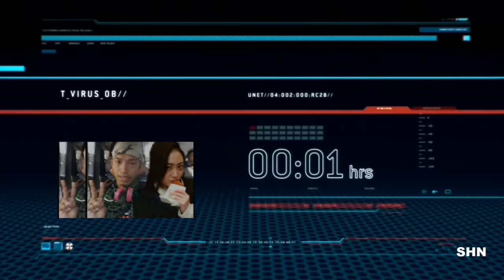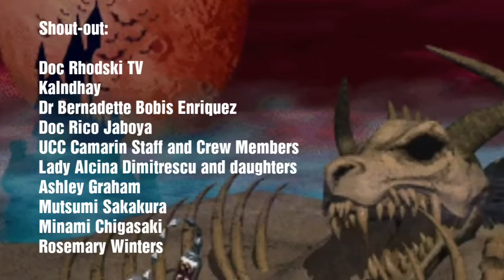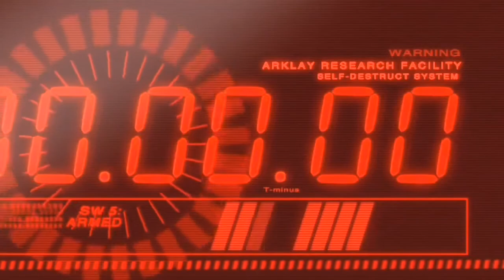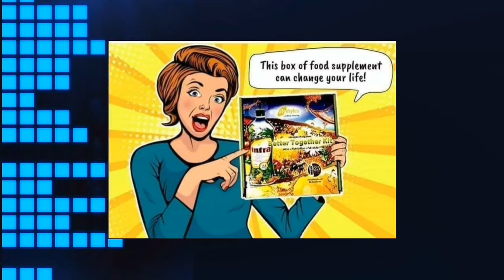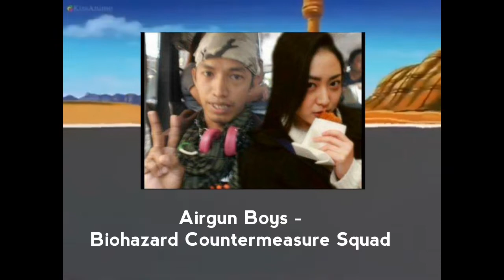Niño's Revenge Remake Episode 34: The Craziest Punk on Earth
In this video we will tackle about the person who is an example of the disorder known as Mixed Personality Disorder, a Punk Rock artisan who had suffered depression resulting to his miserable life and hated by everyone because of his nasty behavior.

Plus, we have a product presentation before the blog started to roll out. Enjoy watching till the end of this video. Godspeed comrades.